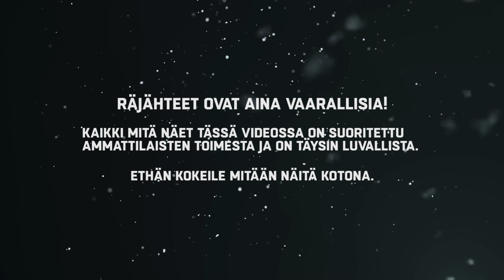Kuinka kauan kännykkä toimii -196 asteen PAKKASESSA? Nestemäinen typpi!!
Nestemäinen typpi on -196asteista!! Kuulostaa valmiiksi hauskalta, joten sitähän piti ottaa kokeiluun! Kiitos BTP Laurille nesteestä :)